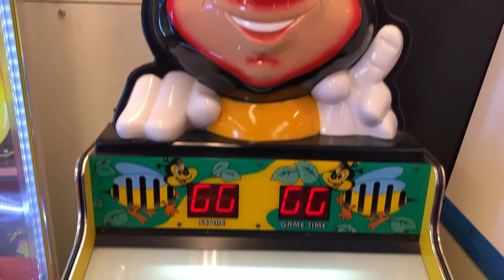Buzzy Buzzy Bee Arcade Game at Nickelmania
I Also Have a Other Channel its Called TheThemeParkPOV